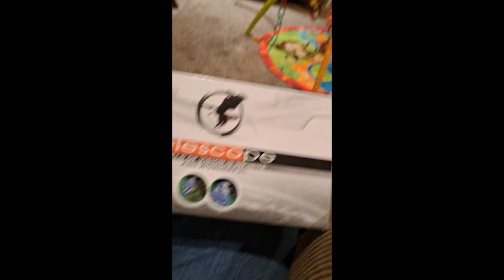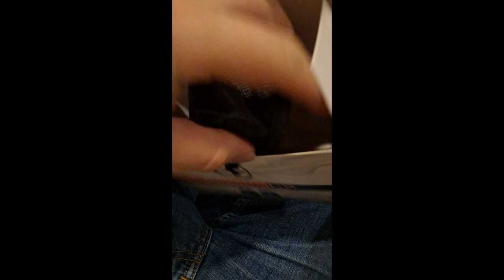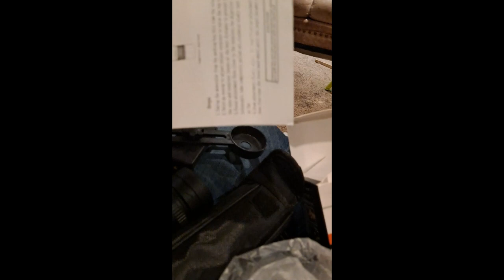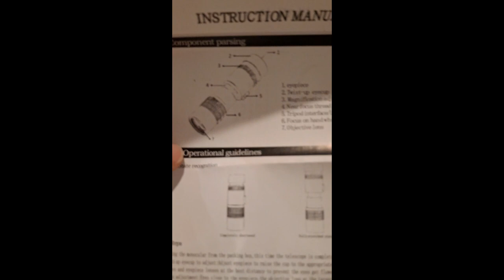Scam or For Real! Review Arctic P9 Military Telescope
If you would like to contribute to the videos with an accurate transcript so others who don't speak English can watch and listen, please follow this link and help out :)

Ensure the value of Your Money:
Protect the future value of your money by purchasing precious metals

Your Education:
Learn more about Libertarian thought, US history, and Economics with the Tom Woods Liberty Classroom
Get a full self-taught k-12 education (and possibly skip two years of college) online with the Ron Paul Homeschooling Curriculum